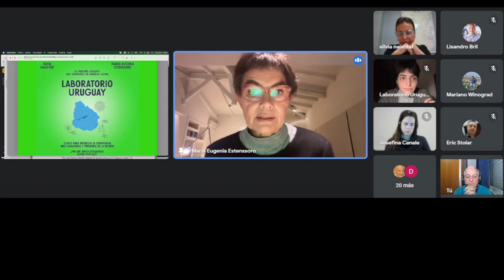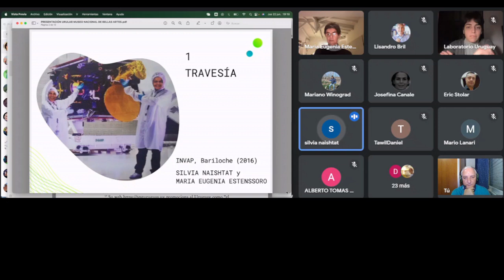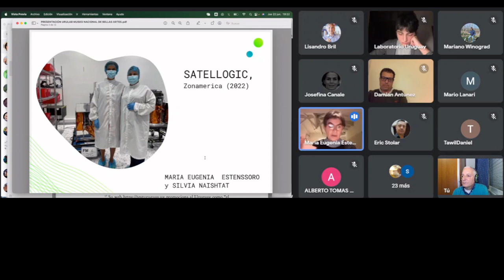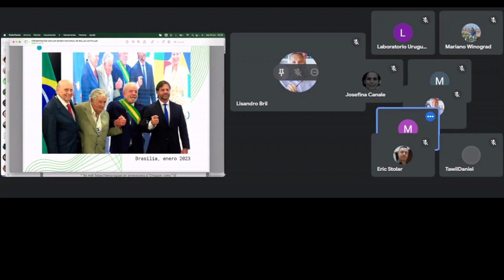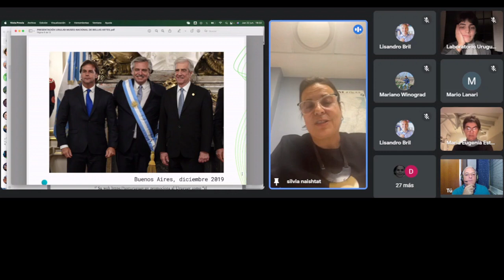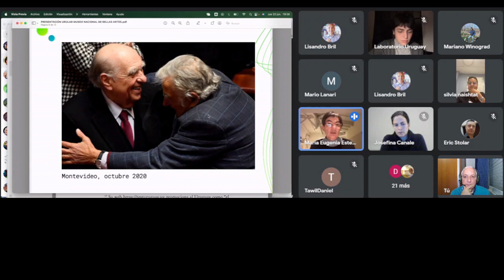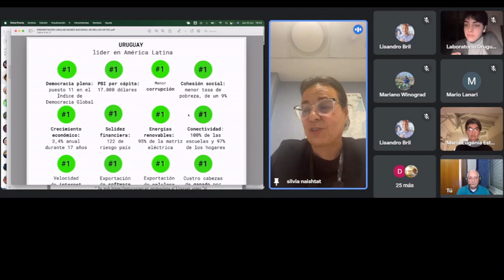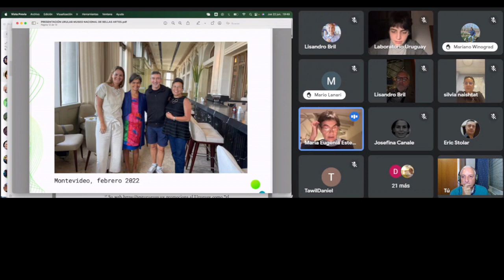T03 E18 ANTROPOCENO María Eugenia Estenssoro y Silvia Naishtat - LABORATORIO URUGUAY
Un recorrido por el laboratorio político, económico, social y cultural más exitoso y sugestivo de Sudamérica- Apasionante diálogo con dos brillantes personalidades de nuestros tiempos, en el marco de ANTROPOCENO